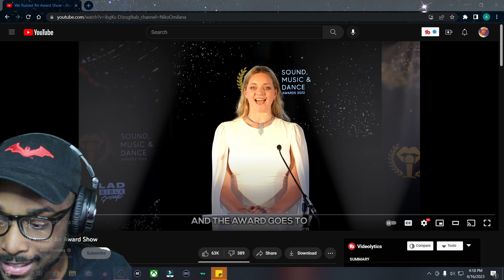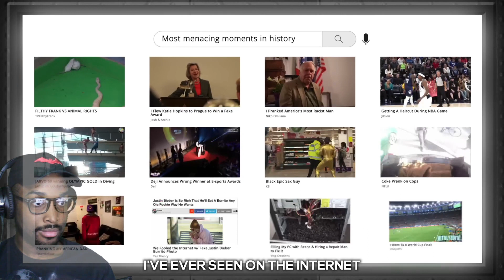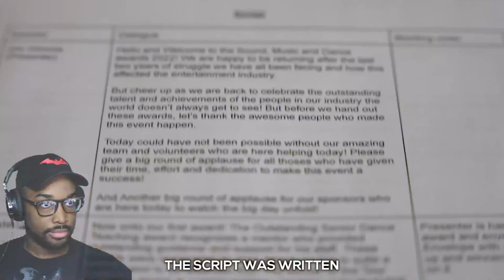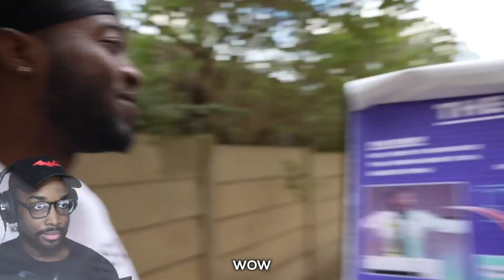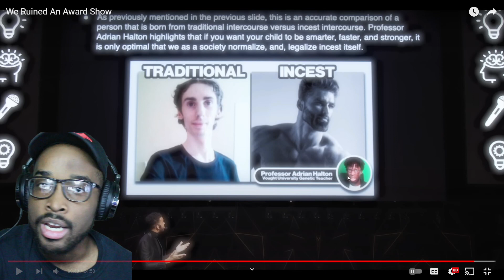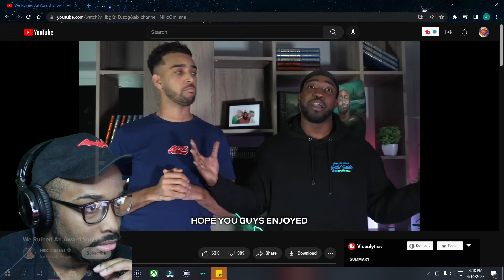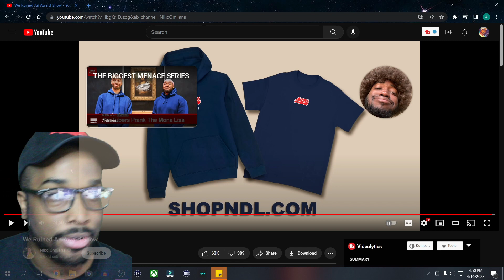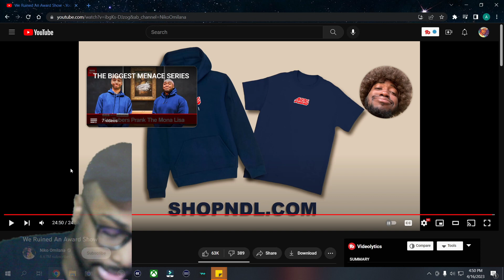NO WAYY!! | We Ruined An Award Show | Reaction